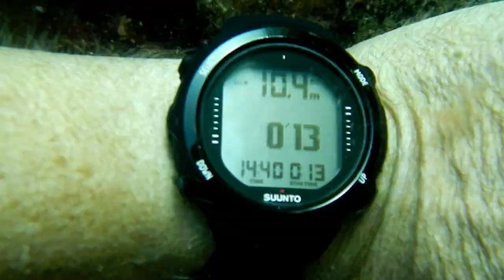Buröarna 2018 JULY 27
2018 was a summer with fantastic water conditions on the Swedish west coast; warm water, great visibility and very few jelly fish. We went to the east side of Buröarna islands to enjoy the rich and vivid life under the surface in this area. It honestly reminded us quite a bit of the coral reefs we saw in the Philippines.